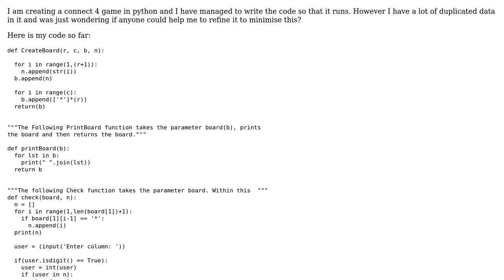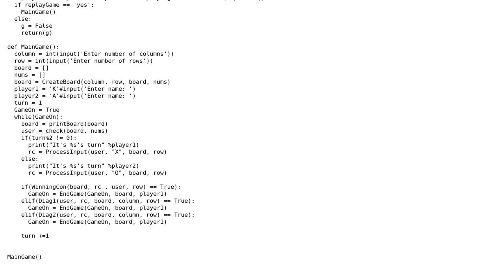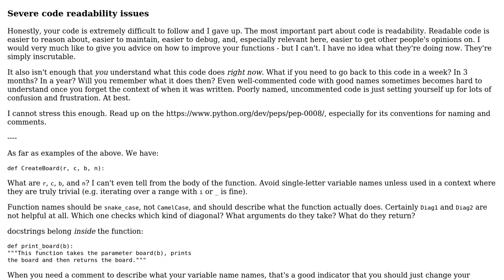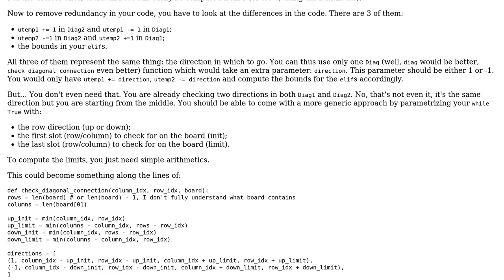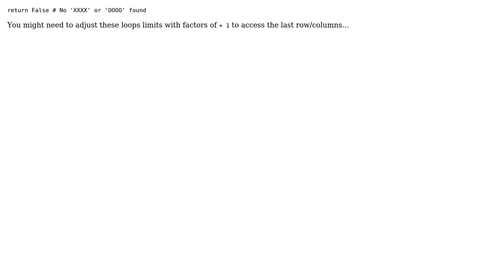Code Review: Connect 4 refine the diagonal check (2 Solutions!!)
Code Review: Connect 4 refine the diagonal check

With thanks & praise to God, and with thanks to the many people who have made this project possible! | Content (except music & images) licensed under CC BY-SA | Music | Images & others | With thanks to user Brigzy97 user Barry user 301_Moved_Permanently and the Stack Exchange Network Trademarks are property of their respective owners. You are responsible for your own actions.